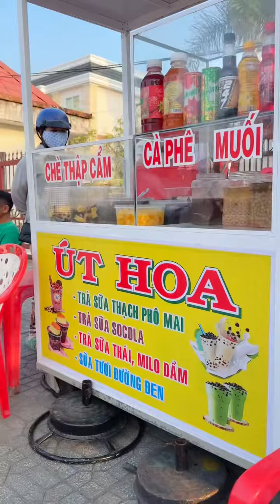Nỗi Ám Ảnh Mùa Tết | Tạ Công Bằng Official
Xin chào , đây là kênh youtube chính thức của Bằng .